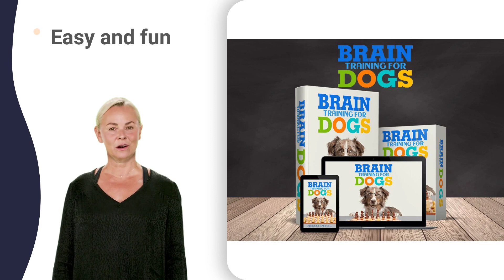no dog barking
how to stop dog barking at other dogs 360,
how to stop dog barking at other dogs 4k,
how to stop dog barking at other dogs everywhere,
how to stop dog barking at other dogs house,
how to stop dog barking at other dogs jump,
how to stop dog barking at other dogs k9,
how to stop dog barking at other dogs nose,
how to stop dog barking at other dogs park,
how to stop dog barking at other dogs quick,
how to stop dog barking at other dogs unprovoked,
how to stop dog barking at other dogs zoomies,
dog barking stop devices from using wifi,
how to stop your dog from biting you aggressive,
how to stop your dog from biting you better,
how to stop your dog from biting you everywhere,
how to stop your dog from biting you guilty,
how to stop your dog from biting you kennel,
how to stop your dog from biting you nonstop,
how to stop your dog from biting you quickly,
how to stop your dog from biting you too,
how to stop your dog from biting you zak,
stop dogs barking at night door knocking,
stop dogs barking at night early pregnancy,
stop dogs barking at night pregnancy symptom,
how to stop puppies from biting everything 1 hour,
how to stop puppies from biting everything 24 hours,
how to stop puppies from biting everything 3 months,
how to stop puppies from biting everything 5 dollars,
how to stop puppies from biting everything 6 months,
electronic dog bark stopper crossword puzzle clue,
electronic dog bark stopper instructions,
electronic dog bark stopper not high enough,
electronic dog bark stopper to clean drain,
getting a dog to stop biting 3 month old,
getting a dog to stop biting 8 month old,
getting a dog to stop biting gums in sleep,
getting a dog to stop biting video for toddlers,
stop dog barking outside unit not running,
how to deal with biting puppies 1 year old,
how to deal with biting puppies 2 weeks old,
how to deal with biting puppies 6 weeks old,
how to deal with biting puppies 7 weeks old,
how to deal with biting puppies hairline,
how to deal with biting puppies missouri,
how to deal with biting puppies under 12 weeks,
how to teach your puppy to not bite kibble,
easy tricks to teach your dog in 5 minutes,
how to teach your dog its name zak george,
how to stop your dog barking at other dogs when out walking,
how to keep my dog from biting other dogs,
how to stop a dog barking at other dogs when in the car,
how to stop my dog from biting me quotes,
how to stop my dog from biting me reddit,
how to control a barking dog 5 month old,
how to control a barking dog jack russell terrier,
how to stop puppy from biting me 0-6 months,
how to stop puppy from biting me 5 minutes,
how to stop puppy from biting me 6 weeks,
how to stop puppy from biting me 8 weeks,
how to stop puppy from biting me during nursing,
how to stop puppy from biting me every night,
how to stop puppy from biting me fighting me,
how to stop puppy from biting me joey graceffa,
how to keep a puppy from biting you better,
how to keep a puppy from biting you everywhere,
how to keep a puppy from biting you fast,
how to keep a puppy from biting you gently,
how to keep a puppy from biting you hand,
how to keep a puppy from biting you kenn,
how to keep a puppy from biting you more,
how to keep a puppy from biting you quickly,
how to stop your dog from nipping 2 feet,
how to stop your dog from nipping 4 months,
how to stop your dog from nipping 9 weeks,
how to stop your dog from nipping kill fish,
how to stop your dog from nipping visitors center,
how to stop dog barking at door 10 hours,
how to stop dog barking at door 4 months,
how to stop dog barking at door 5 months,
best dog bark stopper crossword puzzle clue,
how to make dog to stop barking at night,
how to stop dogs barking at night 0-6 months,
how to stop dogs barking at night 1 hour,
how to stop dogs barking at night 30 seconds,
how to stop dogs barking at night 6 months,
how to stop dogs barking at night 7 months,
how to stop dogs barking at night 8 weeks,
how to stop dogs barking at night before bed,
how to stop dogs barking at night during period,
how to stop dogs barking at night under 18,
how to stop dogs barking at night vs day,
how to stop dogs barking at night without eating,
how to get a puppy not to bite violently,
stop dog from barking at night 4 month old,
stop dog from barking at night neighbor take flight,
devices to stop dogs barking during fireworks,
devices to stop dogs barking jack russell,
devices to stop dogs barking noise ordinance,
best dog barking deterrent system chevy cruze,
how to stop dog barking at other dogs 0-3,
how to stop dog barking at other dogs 2021,